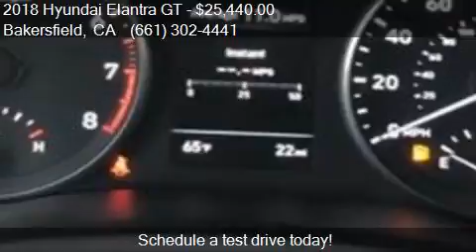2018 Hyundai Elantra GT Sport for sale in Bakersfield, CA 93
This 2018 Hyundai Elantra GT Sport is for sale in Bakersfield, CA 93313 at Bakersfield Hyundai.

Engine: 1.6L I4
Transmission: Automatic 7-Speed
Color: Electric Blue Metallic
Mileage: 10
Contact Bakersfield Hyundai 5300 Wible Rd Bakersfield, CA 93313 to test drive this 2018 Hyundai Elantra GT Sport today.